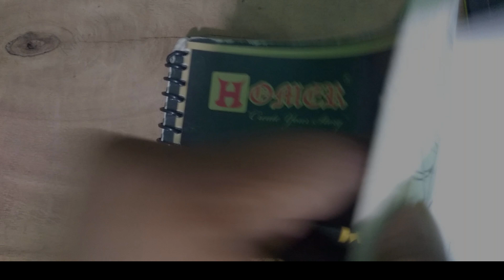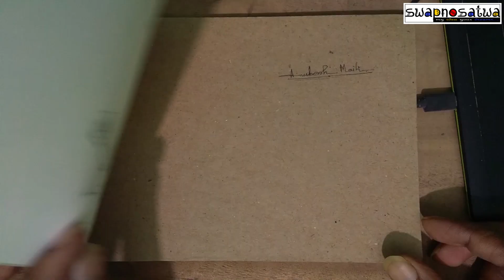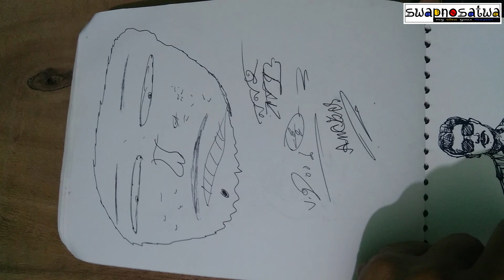sketchbook 2022 part 2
thanks.